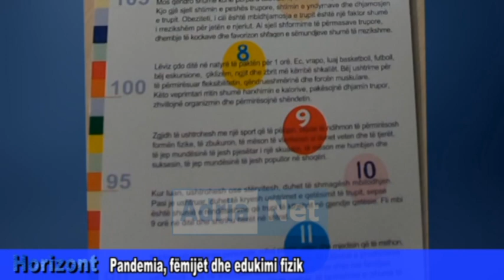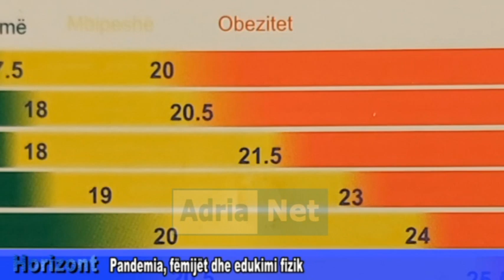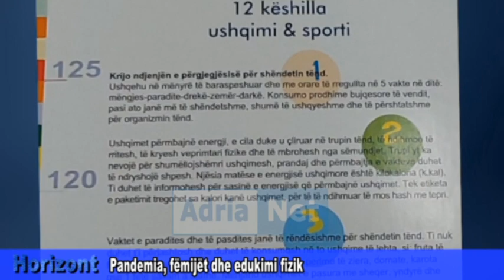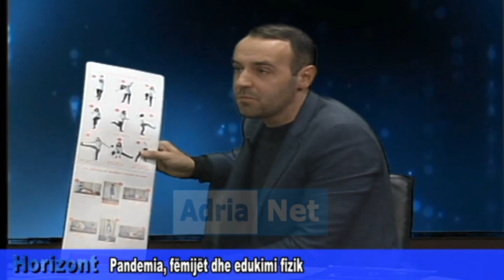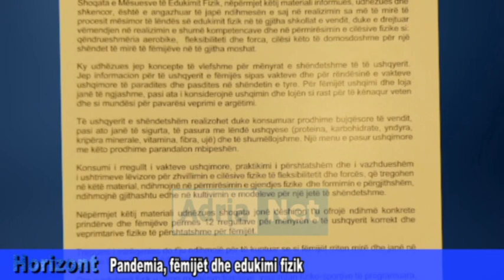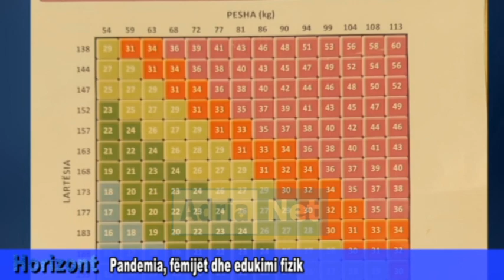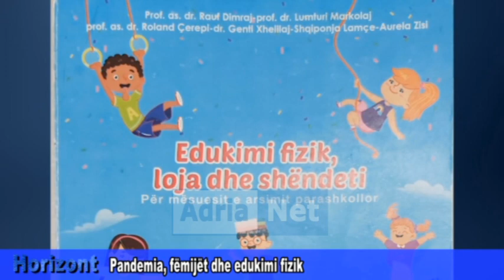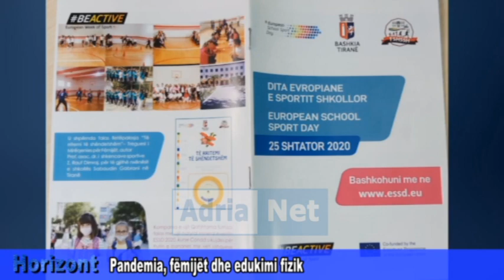Emisioni Horizont Rauf Dimraj, Gjergji Çikopano, Naim Hoti. Dt 16 janar 2021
Pandemia, fëmijet dhe edukimi fizik